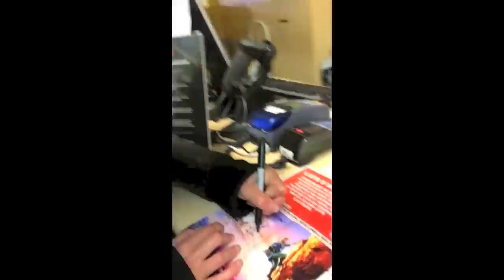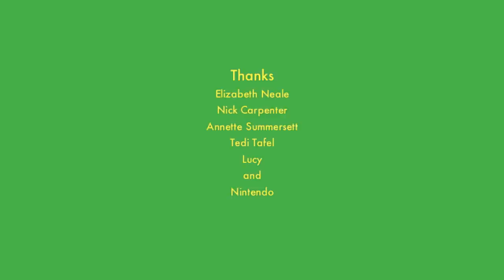Princess Zelda Unboxing her own Nintendo Switch and Breath of the Wild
Video Description:
Patricia Summersett (actor and voice of Princess Zelda in The Legend of Zelda: Breath of the Wild) is joined by Elizabeth Neale (LARPs/Geek&Sundry, actor and twitch streamer) to unwrap the Switch and BotW. But... will there be triforce cookies?

Patricia made this video to document her journey as an actor.

Original Music (remix of "Bed Bug") by Nick Carpenter

Thanks to
Elizabeth Neale
Nick Carpenter
Annette Summersett
Joannie Daviau
Tedi Tafel
Lucy
and of course
Nintendo